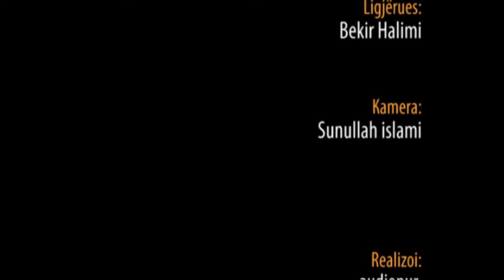Ambasadori i parë - Musab ibën Umejri - Hoxhë Bekir Halimi (Hutbe Pogradec)